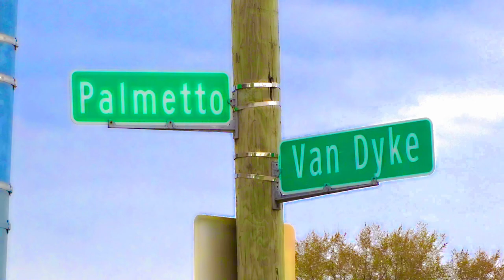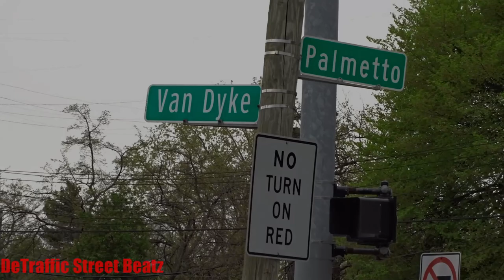Traffic Lights Flashing Yellow in Flash Mode | Van Dyke & Palmetto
Instinct
Traffic Lights Flashing Yellow on Van Dyke & Palmetto 🟡
Palmetto Avenue & Van Dyke Avenue, Detroit, MI